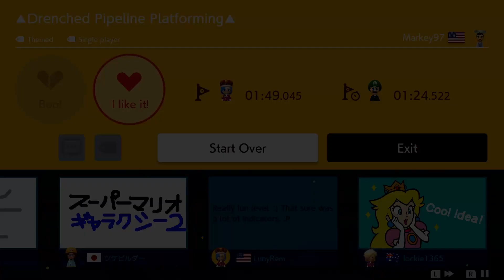▲Drenched Pipeline Platforming▲ [Super Mario Maker 2]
Level ID: D3H-VY9-71G

A brand new level by Markey97 that uses cool new platforming ideas in a vertical sub-world going upwards. The level aesthetics are eye-candy as always.

I recognize some familiar gimmicks which have become a staple of Markey levels, mainly the creative use of falling platforms. Then there are creative ways to use seesaws too with Thwomps. Every platforming stunt in this level has indicators giving directions to rookie players on where to go and what to do in order to progress in the level. Very fun level which is why this level has become successful from what I've seen.

Many level creators dream of seeing their levels played and appreciated by over thousands of SMM2 players and yet Markey97 always succeeds in doing so. Markey's levels are doing great in the popular tab and I honestly think the plays won't ever decline anytime soon. :P

Chapters:
0:00 - Level start
0:16 - Drenched Pipeline Platforming Part 1
1:08 - Drenched Pipeline Platforming Part 2
2:14 - Level clear
2:45 - Outro